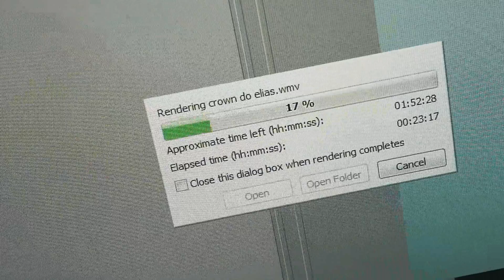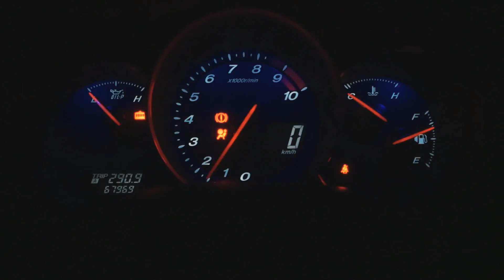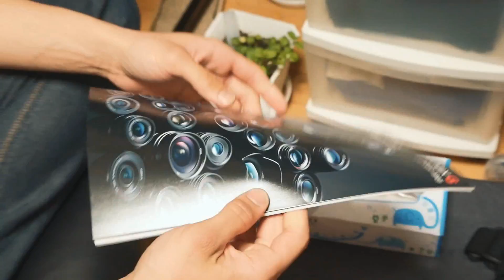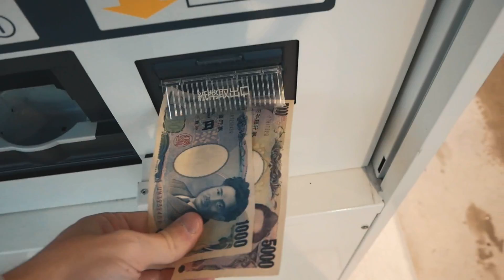QUANTO EU GANHO com YouTube no JAPÃO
O QUANTO EU GANHO com YouTube no JAPÃO